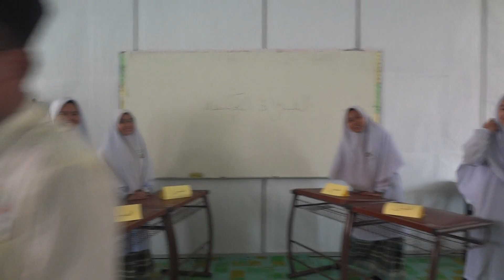balaghah BAHASA ARAB 2 SMA Iqmal Rosli & Sarah Nabilah Nazri 6.11.2017 - SAM SG HJ DORANI